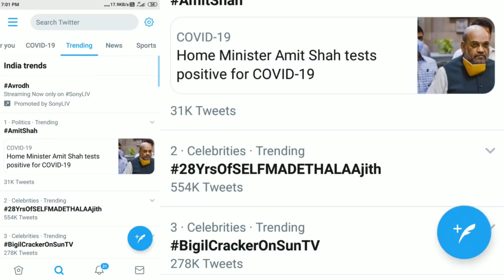Bigil Verithanam Trending 🔥 - Thalapathy Latest Photo 😍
Vijay Thalapathy ThalapathyVijay Today Sambavam. Bigil Telecast Tag Trending 🔥 - Thalapathy Vijay latest photo

©ViTmilPlus   •   ∆LL IS WELL • Copyright disclaimer under section 107 of the copyright act 1976, allowance is made for fair use for purposes such as criticism, comment, news reporting, teaching, scholarship and research.